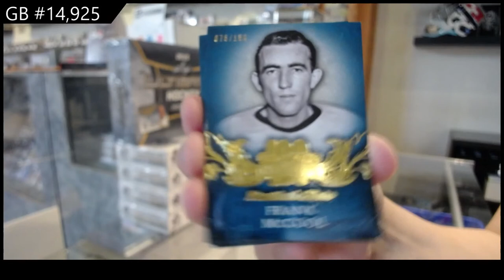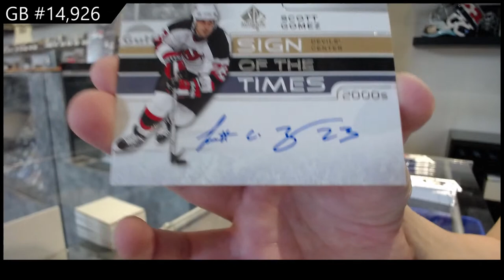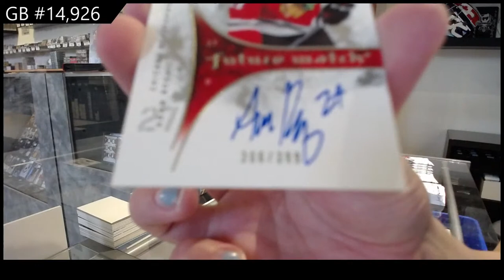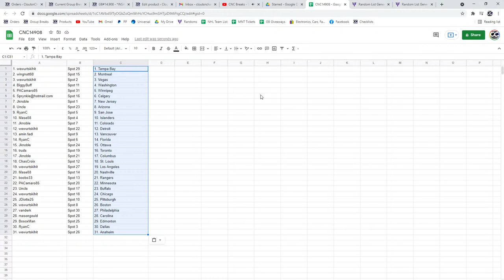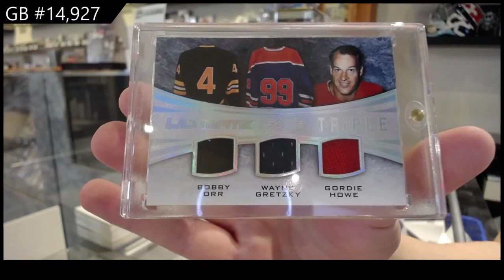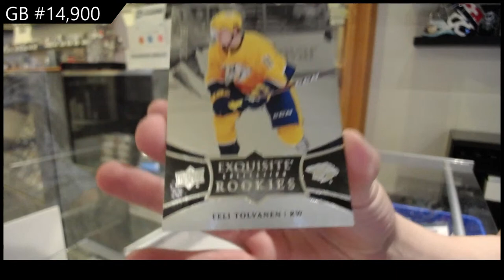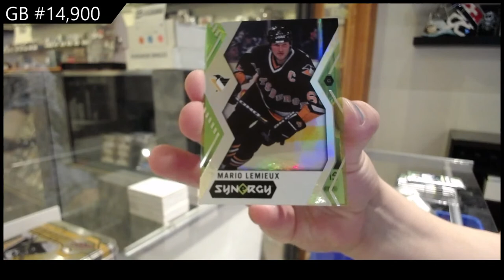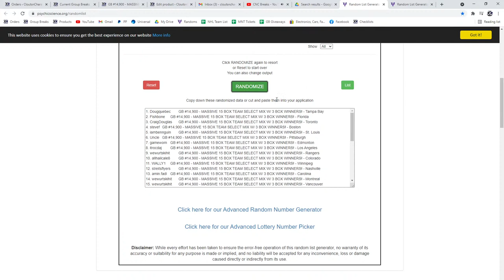CNC Breaks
We are located in Kitchener, Ontario Canada at:

645 Victoria St. N Unit 2
Behind Natural Sound
Kitchener, ON
N2H 5G3